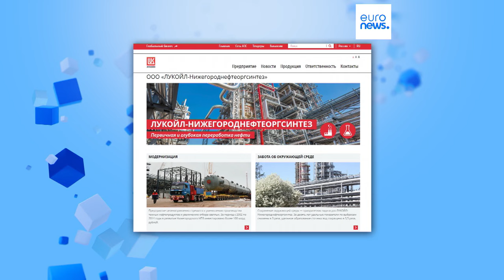Fire reported at Russian oil refineries after mass Ukrainian drone attack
A fire has broken out at an oil refinery in the Russian city of Oryol as part of a collection of drone attacks across Russia orchestrated by Ukraine.